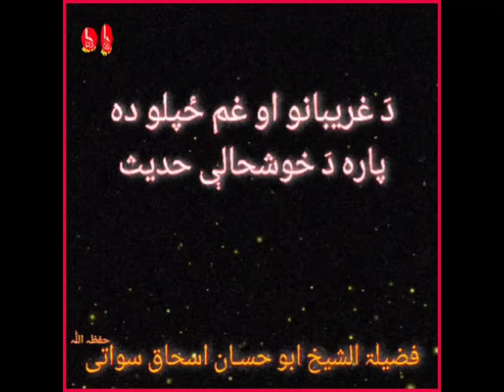da gharebano da para da khoshalo hadees..... sheikh abu hasan د غریبانو د پارا خوشحالو حدیث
بیان:۔
د غریبانو او غمزپلو دہ پارا د خوشحالو حدیث

عالم:۔
الشیخ ابو حسان اسحق سواتی

خپلَ ہم واورے او نورو سرہ ہم شئر کڑے دہ اجر او ثواب پہ نیت

bayan:-
da ghatibano aw ghamzplo da para khushalo hadees

bayan wawre
khpla hm tre faida wakhle aw noro sra hm share k che ajar aw swab mo oshe